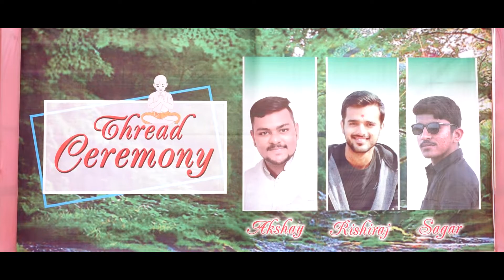Harsha & lalit ll wedding highlight ll